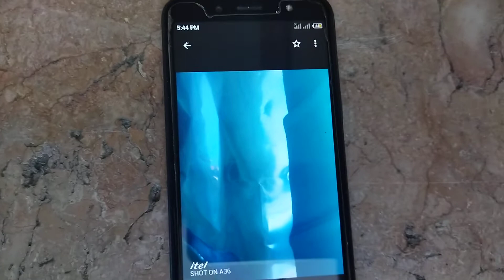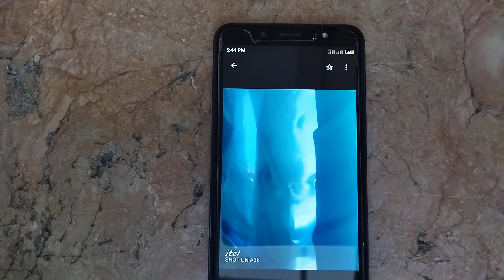House Renovation Day 7 March 22, 2022 | Carpentry | Repaint | Electrical